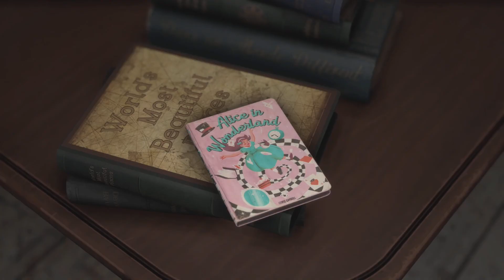Forspoken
Forspoken Is an Action RPG about a young girl w a troubled past that gets a second change when she becomes saver of a parrell world